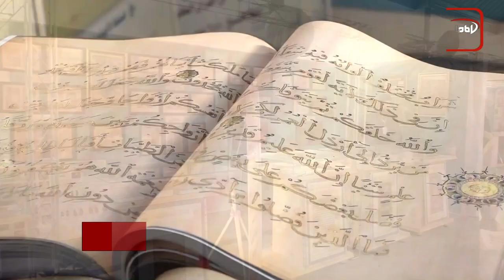سرخط خبرها: دوشنبه 1 اسفند ماه 1401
۱- فعال شیعه عربستانی در یک قدمی اعدام با شمشیر
۲- ابراز نگرانی نسبت به موقوفات شیعه در بحرین
۳- نصب تندیس قرآن کریم در بین الحرمین شهر مقدس کربلا
۴- اعتراض گسترده افکار عمومی در پی مرگ یک مرد مسلمان پس از شکنجه توسط پلیس حیدرآباد
۵- وقوع جنایت های جنگی با سلاح های آمریکایی و انگلیسی در یمن